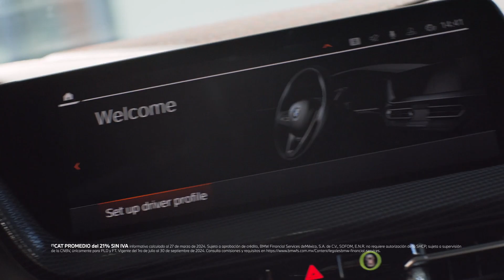Adquiere un BMW Serie 1. ​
Disfruta del compacto y ágil BMW Serie 1. Estrénalo ahora con beneficios únicos. ​